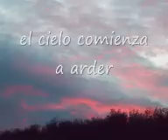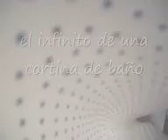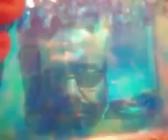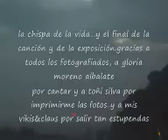LUIGILEMIX featuring GLORIA ALBALATE (la pelargona)"vueltas(gloria bonita, CONCÉNTRATE! mix)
otra version de mi tema vueltas(dedicado a "vueltas, villa clara, cuba), con la portentosa voz de gloria la pelargona, y yo tocando el piano live&direct, e incluso haciendo unos coros jazzys, gloria se sale con el toque swing de esta version. AH!!, las fotos son las que expuse hace un par de años en piedrabuena...uno que es polifacético...